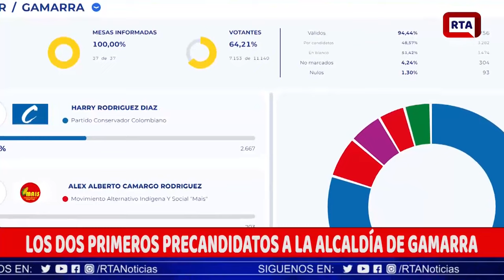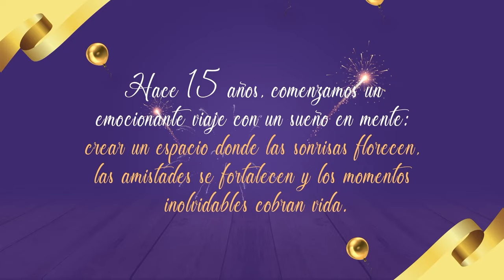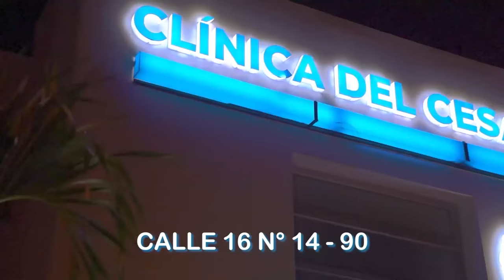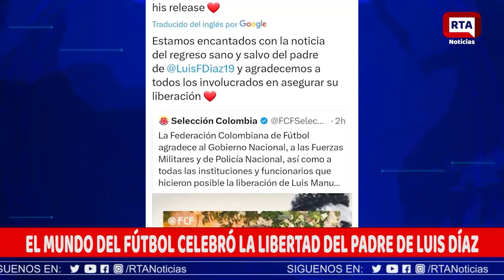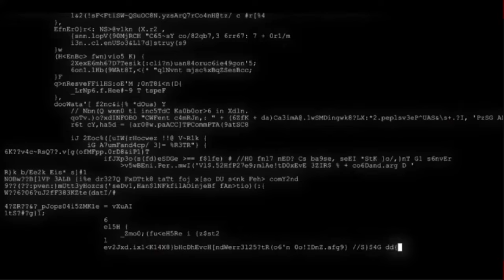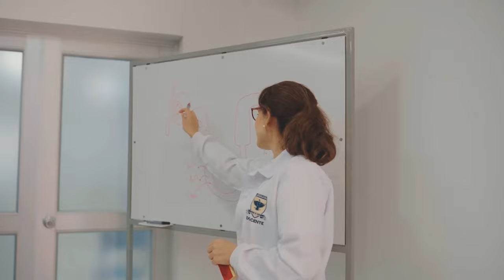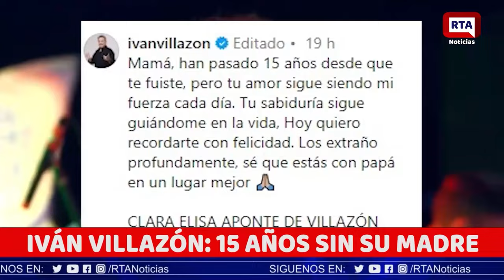RTA NOTICIAS 9 DE NOVIEMBRE DE 2023